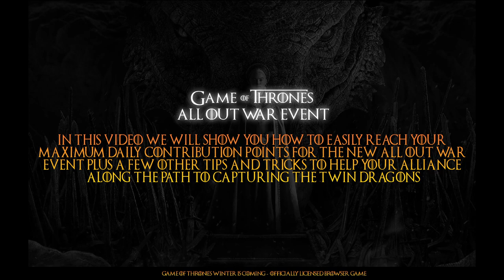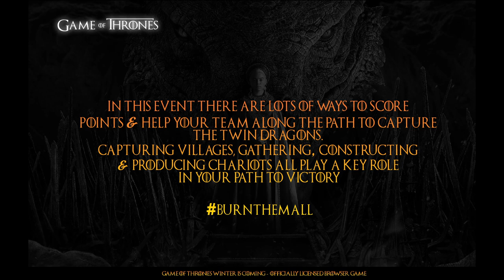GoTWiC All Out War, how to gain contribution points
Hello Bandit Army

Join us as we explore how to gain contribution points in the the new All Out War event